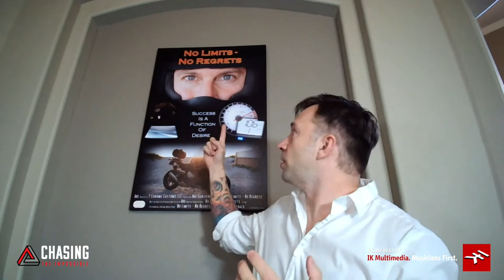Axe Dekruif Interview | Chasing The Impossible #29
This segment of Chasing The Impossible unveils the Axe Dekruif Interview!
What would you do if you lost your job, end up divorced, and find out that you have to have heart surgery. Again to save your life? , Self processed adrenaline junkie, Axe Dekruif decided to ride his motorcycle from Jacksonville to San Diego, making history by becoming the fastest person to make it across the country. Documenting his incredible life in a movie, No Limits / No Regrets, Axe walks us thru the dark days where he found his unbelievable determination to never give up on the life that could only be described as FEARLESS!

M-Track 2X2M C -Series, Professional studio-quality recording interface
LCT-240 Pro, multi-purpose professional microphone for podcasts
Shure SM7b, dynamic vocal microphone
Elgato Cam link 4K Adapter
Elgato Stream Deck, Live Content Creation Controller
Canon EOS M50, Mirrorless Vlogging Camera Kit w/ EF-M 15-45mm Lens
Canon EOS M Series EF-M 22mm f/2 STM Wide-Angle Lens
PHOPIK Softbox Lighting Kit 2X20X28
Lume Cube Panel Mini